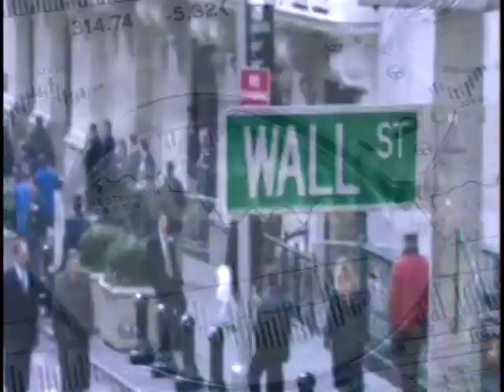Companions of the Cross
Fr. Bob Bedard, founder of the Companions of the Cross, discusses the founding of this dynamic new order of priests.